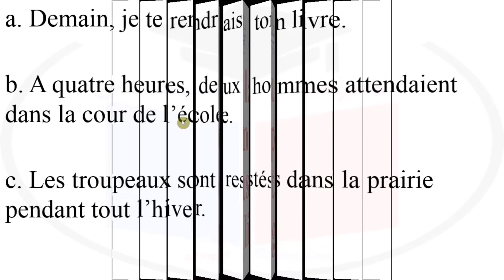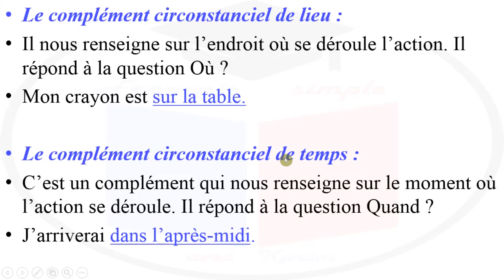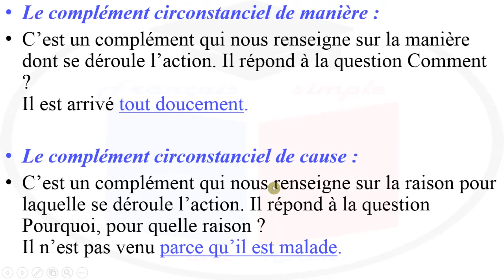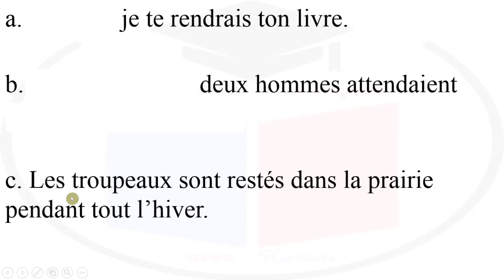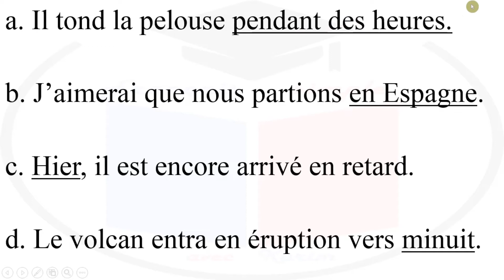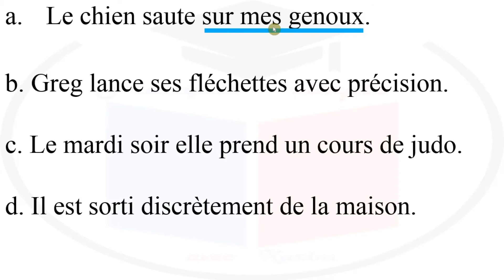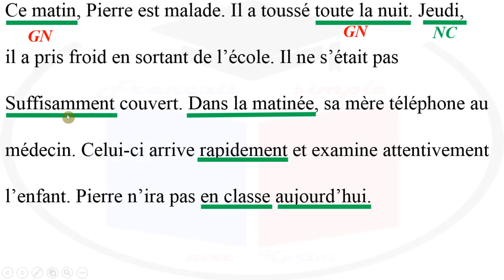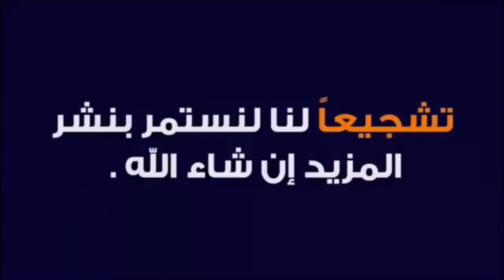exercice sur les compléments circonstanciels cc شرح تمارين حول درس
exercice sur les compléments circonstanciels cc  de lieu, de manière, de moyen, de but, de cause, de conséquence, de condition, de concession, de comparaison et de quantité.

Les complément circonstanciels CC شرح درس
المكملات الظرفية
Les compléments circonstanciels
Le complément circonstanciel est un mot ou un groupe de mots qui apporte des précisions sur les circonstances de l'action exprimée par la phrase.
à quel moment, en quel lieu, de quelle manière, dans quel but, pour quelle cause, avec quoi ou au moyen de quoi.
Il peut s'agir d'un nom, d'un pronom, d'un adverbe, d'un verbe à l'infinitif, d'un gérondif ou d'une proposition.
3. Les différentes catégories de compléments circonstanciels
On distingue plusieurs catégories de compléments circonstanciels selon leur sens : les compléments circonstanciels de temps, de lieu, de manière, de moyen, de but, de cause, de conséquence, de condition, de concession, de comparaison et de quantité.
Le complément de temps répond à la question : quand?
Français simple
Apprenons le français avec Karim
دروس اللغة الفرنسية
باللغة العربية الدارجة
Apprendre le français avec Karim
français facile
appendre le français
apprentissage du français
français en darija
français pour les débutants
تعلم الفرنسية
نعلم اللغة الفرنسية
تعلم الفرنسية للمبتدئين
grammaire  - conjugaison  - lexique - vocabulaire - communication

الشرح باللغة العربية الدارجة

* les figures de style الصور البلاغية *

* Conjugaison  الصرف و التحويل  *
l